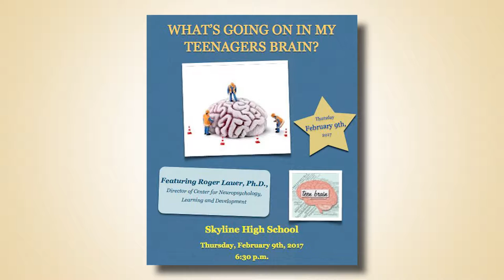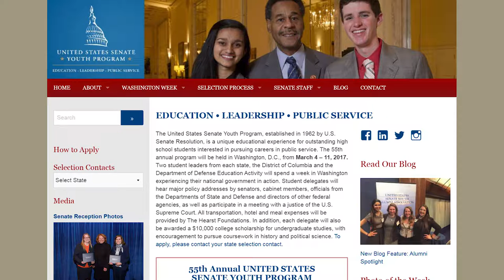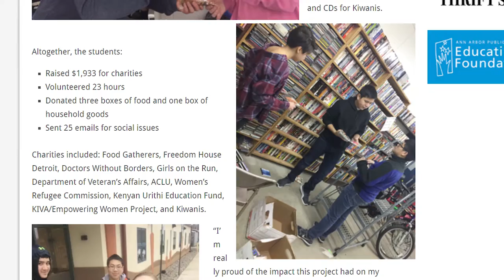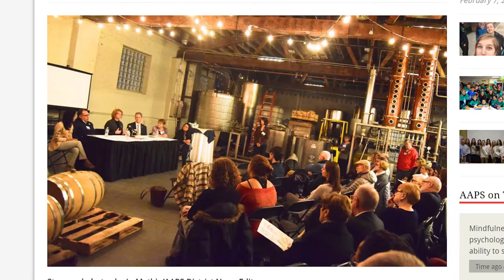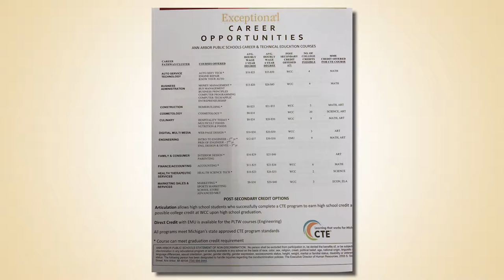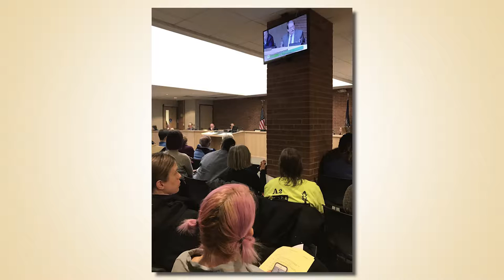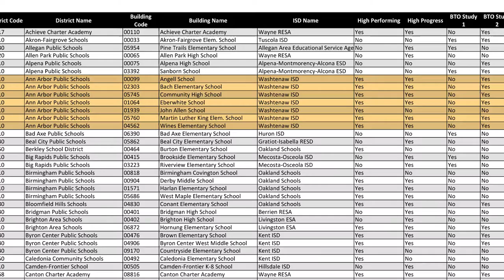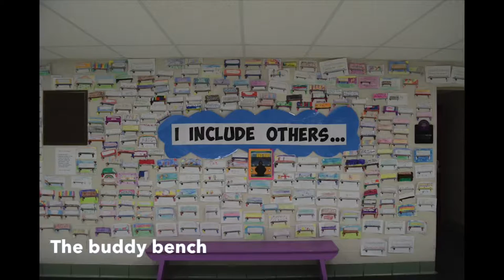Superintendent's Report to the AAPS Board of Education, Feb. 8, 2017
Dr. Swift shares highlights from the end of January and beginning of February, including students being recognized in math, charitable work, and for a variety of musical performances.  School Counselor's Week, a student being selected for the United States Senate Youth Program, and seven AAPS schools receiving Reward Schools status from the state are also discussed.